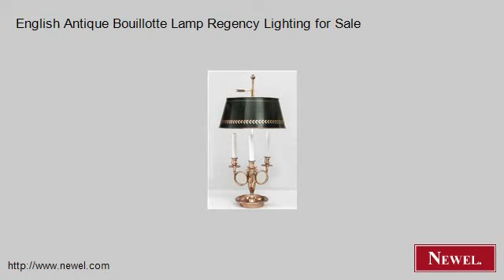English Antique Bouillotte Lamp Regency Lighting for Sale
- Newel.com: English Antique Bouillotte Lamp Regency Lighting for Sale (Newel Art and Antiques, New York City)